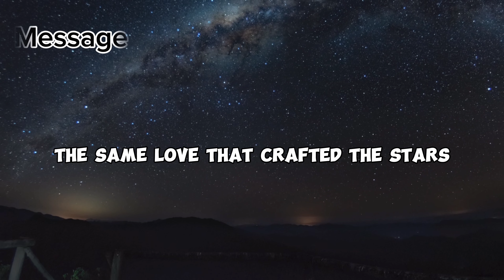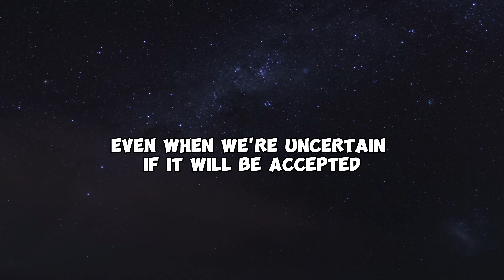How does love transform our lives profoundly? | BDS Daily Devotional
Dive into the profound depths of love and confidence with me in this inspiring YouTube video! 🌟 Explore the transformative message of 1 John 4:17 as we unravel the divine love that resides within us, shaping our hearts and actions. Discover how every act of love, no matter how small, echoes the essence of the Creator, building unshakable assurance and inspiring kindness. Join the journey toward empowerment and find out how embracing love can lead to a life filled with confidence and faith. Let's spread love, kindness, and unwavering assurance together! 💖✨

**Key Takeaways:**
✨ Divine love empowers us with unwavering confidence.
✨ Acts of love echo the essence of the Creator within us.
✨ Choosing love transforms bitterness into kindness.
✨ Forgiveness and kindness build a legacy of faith.
✨ Love's transformative force inspires boundless confidence.